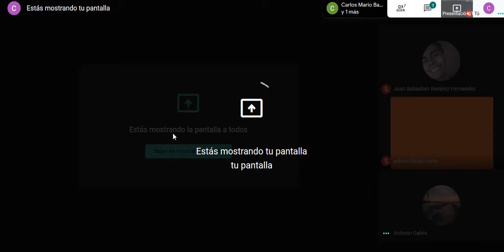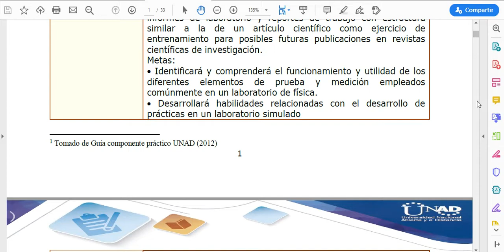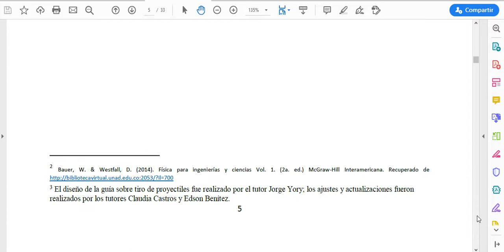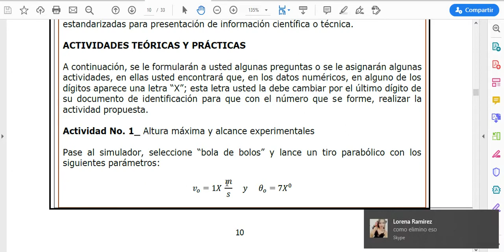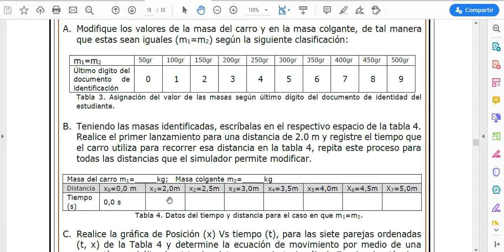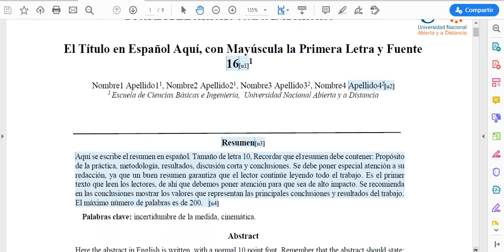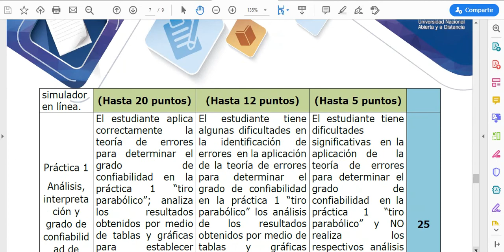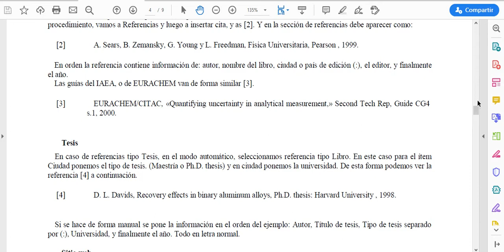Sesion 1 CP Fisica General G5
Este video contiene el Componente Practico del curso Fisica General de la sesion 1 del G5